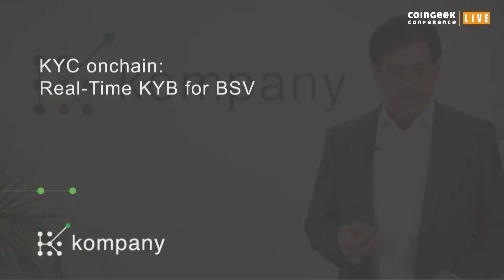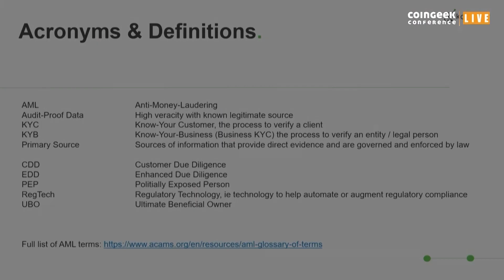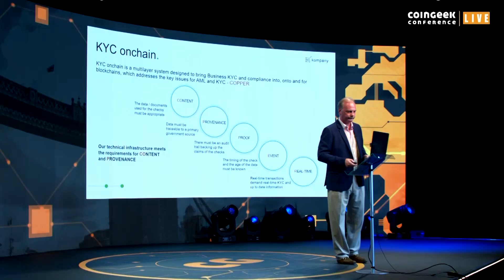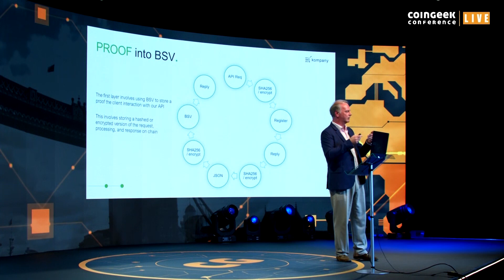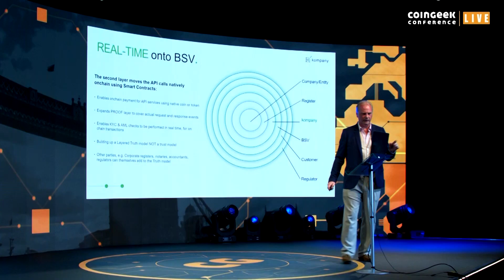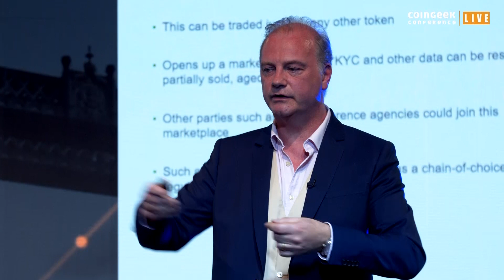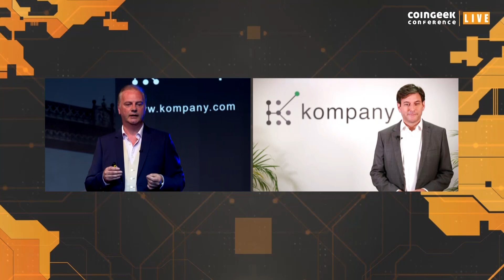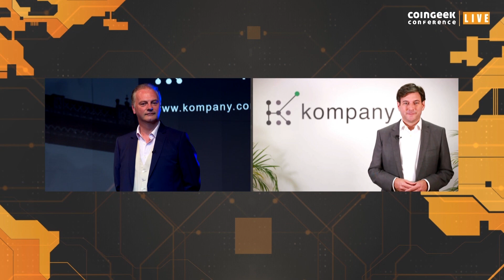KYC On-Chain: Real-Time Business KYC for BSV | CGLive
Russell E. Perry, Founder, and CEO of Kompany and Peter Bainbridge- Clayton, Founder & CTO of Kompany was present at CGLive as they discussed KYC On-Chain: Real-time Business KYC by BSV

⏰ Time Stamps ⏰

00:12 Introduction of Russell Perry
00:36 Kompany : who we are
01:49 Kompany : what we do
02:44 Kompany : why we do it
04:45 Acronyms & definitions
05:20 Introduction of Peter Bainbridge- Clayton
05:53 KYC current workflow
08:07 KYC onchain
11:44 Proof into BSV
16:00 Real-time onto BSV
20:09 KYC onchain for BSV
21:54 KYC onchain market
25:00 The timeline of the BSV journey
27:25 The vision of tokenize KYC information
31:03 Closing remarks

Sign up for our newsletter to get the latest Bitcoin and blockchain news! Interested in learning about Bitcoin and blockchain?

If you have a Bitcoin SV Project idea, we’d like to know about it.

Submit your Bitcoin investment idea so we can launch your business right away!